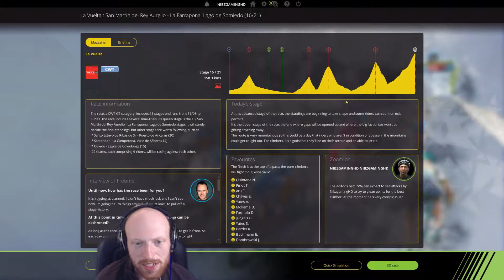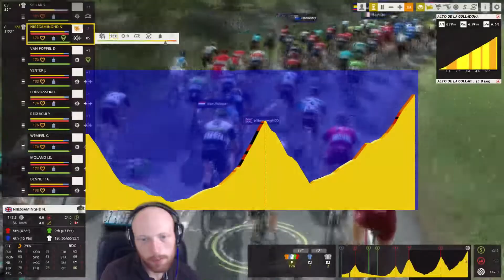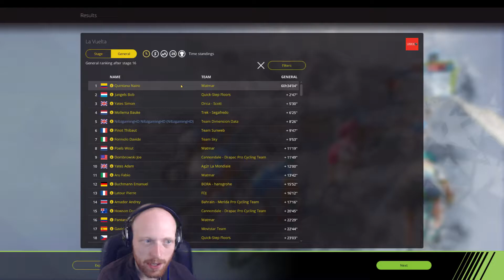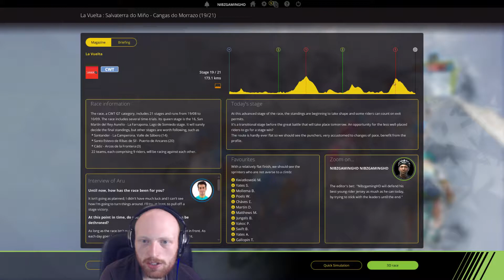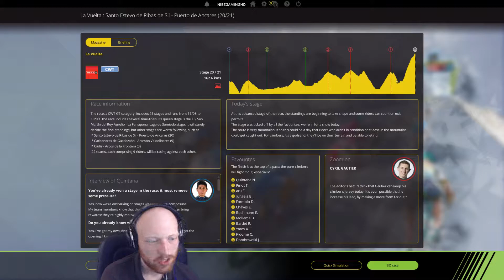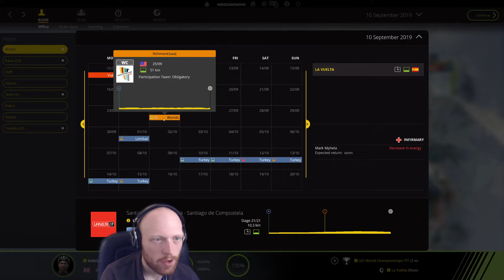Pro cycling manager 2017 pro cyclist ep23 | PCM 2017 pro cyclist #23, vuelta (stage 16-21)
Let's play Pro cycling manager 2017... Road to the yellow jersey.

Welcome to episode 23 of my PCM 2017 pro cyclist career mode. This episode we continue our quest to win the red jersey.

-Nibz